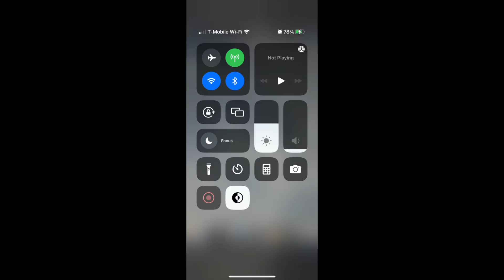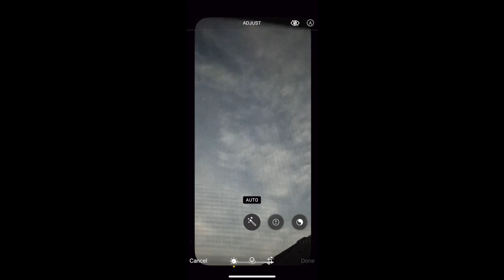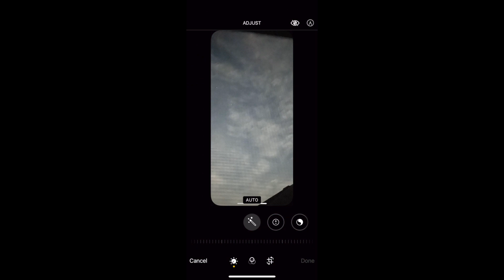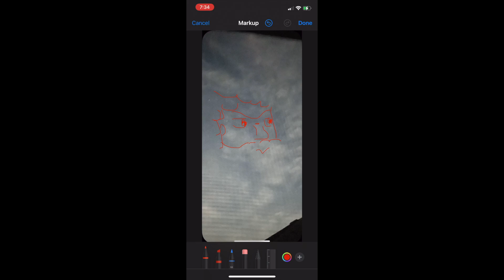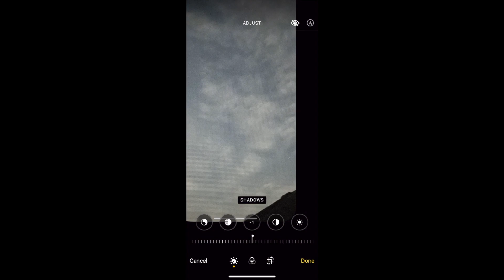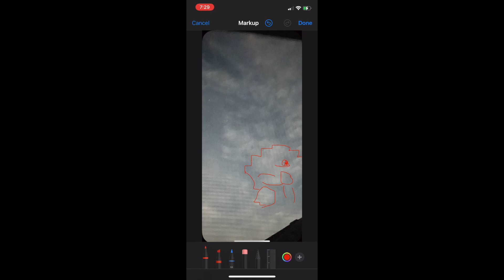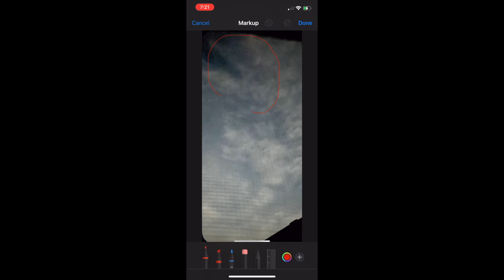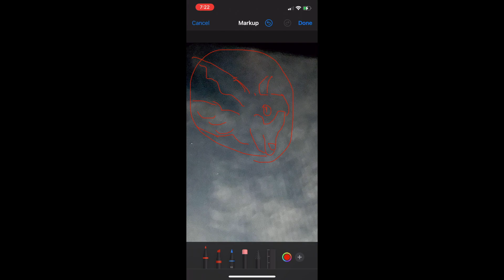Could This Be A Cherubim??🤴🏾🦁🐂🦅☁️Thoughts???💭 Babaqasha Wa Thawadah.